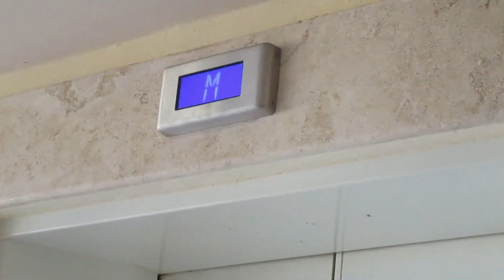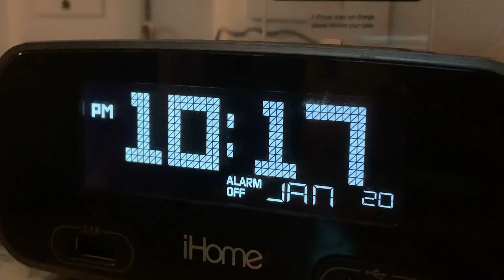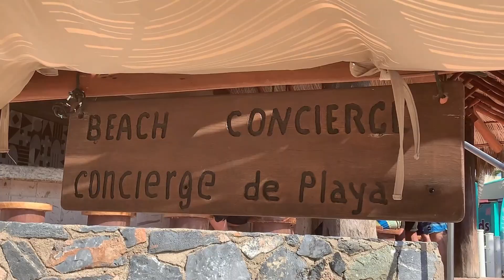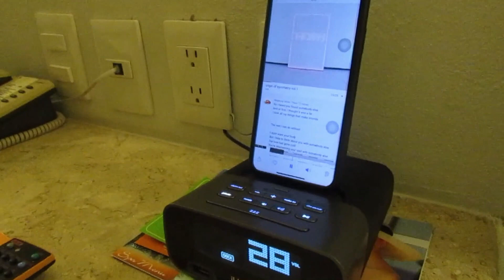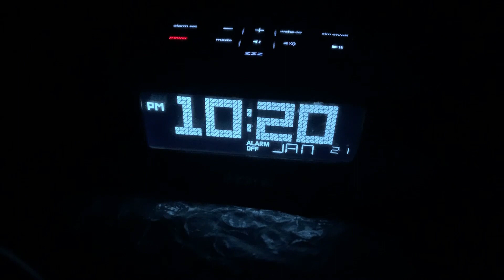spend a week with me at the beach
pasé una fantástica semana con mi familia y decidí hacer un vlog, espero que lo disfrutes!
xoxo, vidi